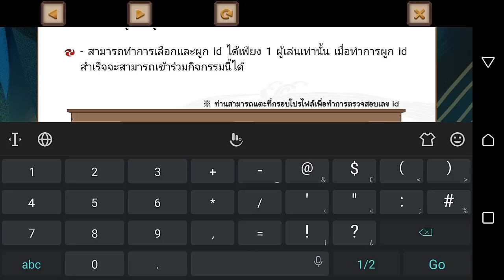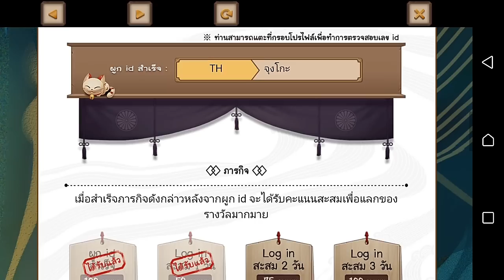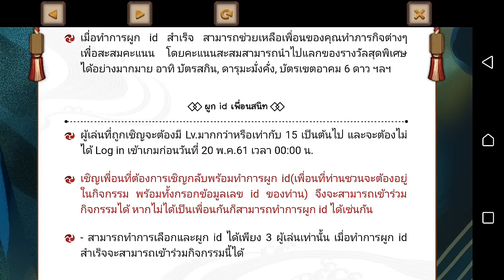[Onmyoji] - วิธีผูก ID ทำกิจกรรม "เรียกเพื่อนกลับเฮอัน" รับของมากมาย !!